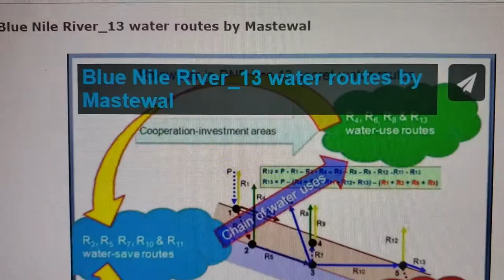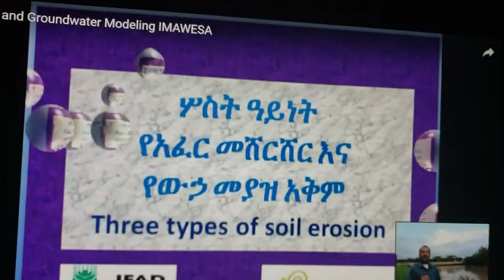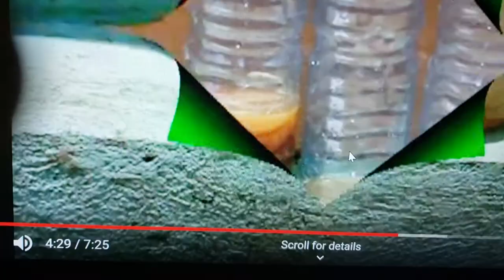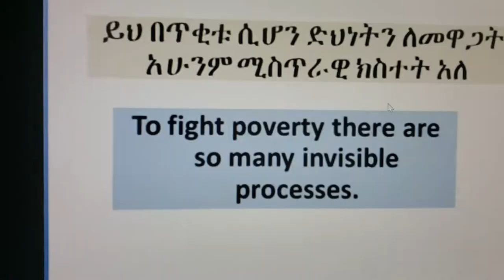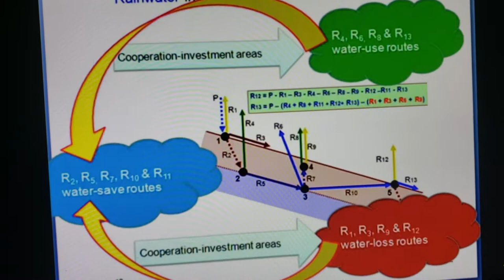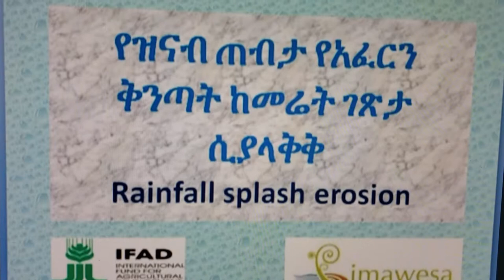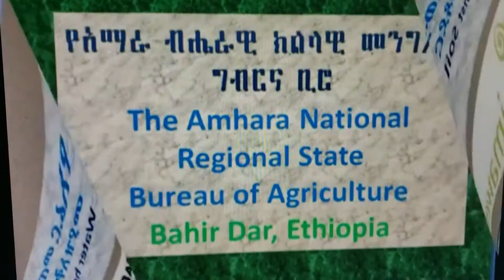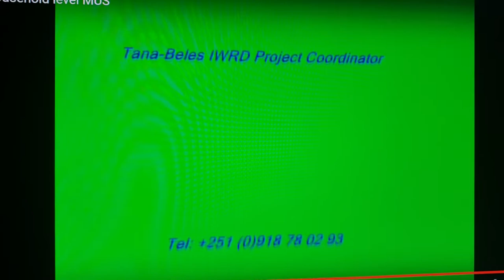Nile from Tana Water managment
What matters for a given area change is what we don't see. The rainwater traditionally is not well known for better management. This video helps to understand the hidden challenges for water management in general.